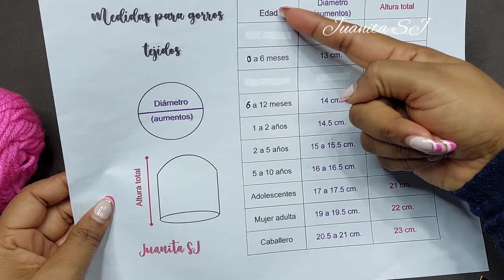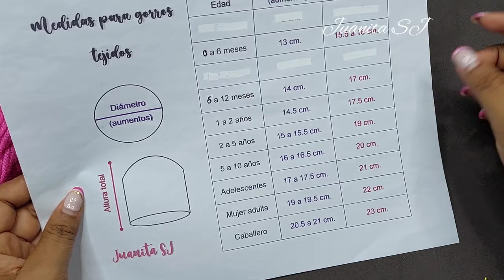SOMBRERO TEJIDO A CROCHET PASO A PASO / Cómo tejer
Sombrero tejido a crochet paso a paso